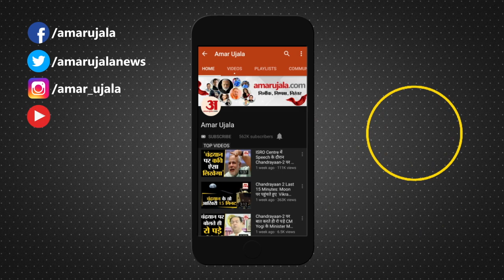Bihar में Caste Census से Nitish Kumar देंगे BJP के Hindutva को जवाब|Election 2024|PM Modi Amit Shah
नीतीश कुमार ने बिहार में बीजेपी के हिंदुत्व के मुद्दे का जवाब देने की तैयारी कर ली है। जाति जनगणना के दम पर बीजेपी को जेडीयू और आरजेडी चुनौती देने वाली है। कैसे, देखिए पूरी खबर।